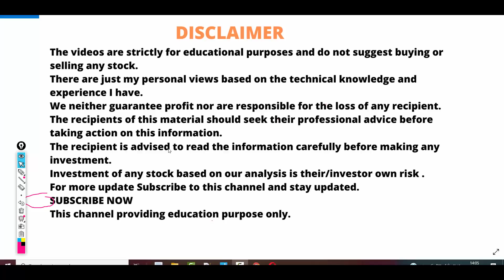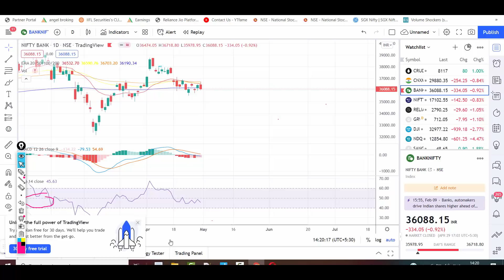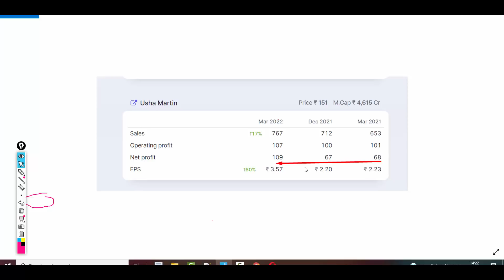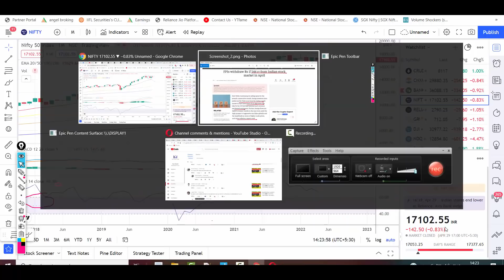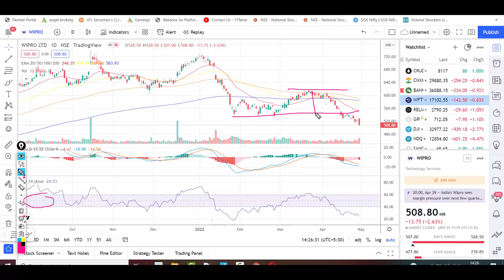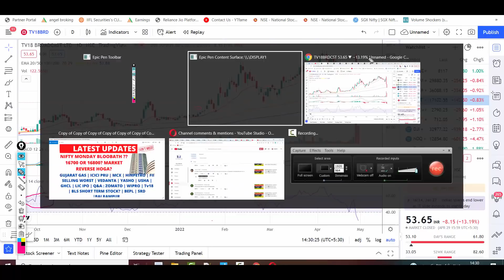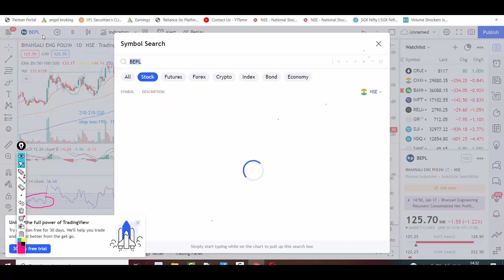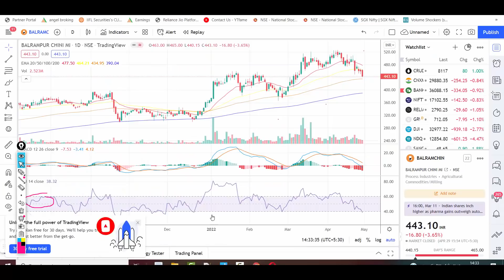LATEST SHARE MARKET NEWS💥2 MAY💥VEDANTA💥YASHO💥USHA💥LIC IPO💥BEPL SRD GHCL TV18 PART-2